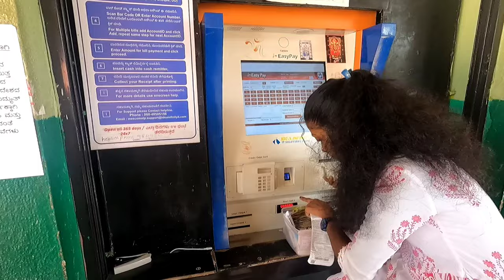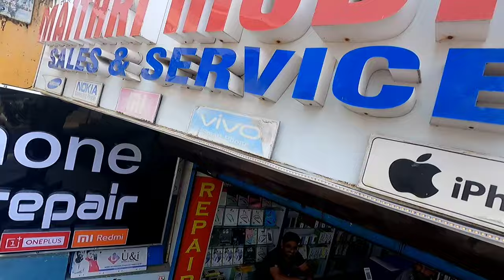Shaadi ka kapda Aaj dia dhone 2 maheene baad